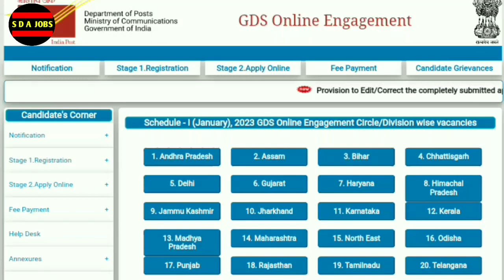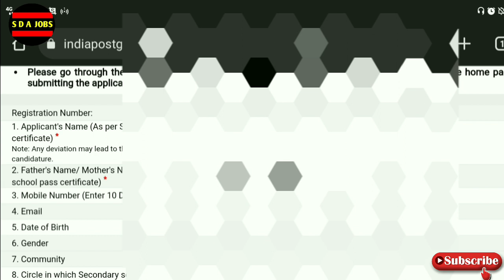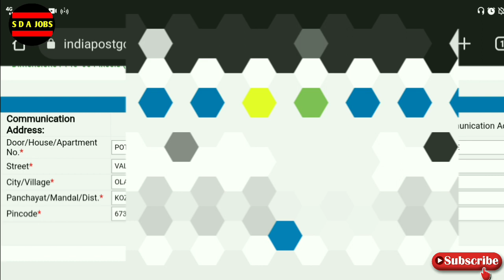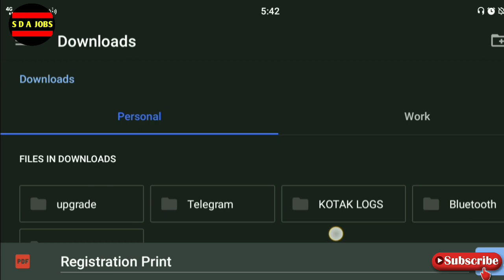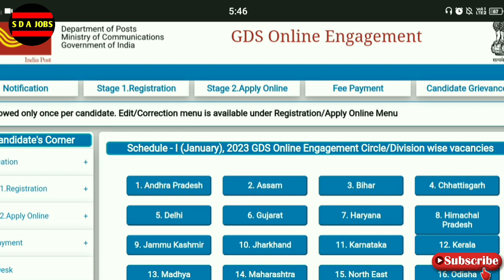how to edit gds application form 2023 malayalam | post office recruitment 2023 | post office print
What we discuss in this channel? 👇👇

government temporary jobs malayalam
10th pass job malayalam
10th pass job malayalam 2023
10th pass job course malayalam
10th pass government job malayalam
10 pass job 2023 malayalam
indian navy 10th pass job malayalam
psc
psc challenger
12th pass government jobs 2023
12th pass job
12th pass status
12th pass job private company
12th pass jobs work from home
12th pass government jobs
12th pass vacancy 2023
12th pass govt job vacancy 2023
10th pass police jobs 2023 malayalam
kerala police recruitment 2023 application
kerala police recruitment physical
online jobs malayalam with mobile
recruitment malayalam
job recruitment malayalam
jobs in malayalam
employment jobs malayalam
job recruitment 2023 malayalam

✅️ Video Taggs -